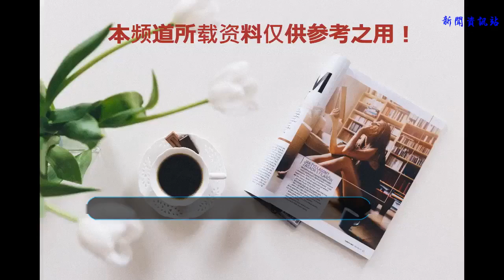坐擁204馬力，油耗卻低至7L！這合資SUV注重品質，更注重安全！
谢谢！
    近幾年，對于那些愛好旅行的愛車人士來說。可以用來作為旅行的車很多，有傳統的轎車和MPV，但是他們都被兼具兩者優點的SUV給打敗了，現在市面上主流的SUV都兼備轎車的動力以及操控以及MPV的大空間優點。這也是為什么國內現在熱衷于自駕游的人都首先考慮SUV的原因。標致本來是一個不做SUV的汽車企業，因為他們本國市場對于SUV并沒有像國內這樣的火熱，相反他們卻更喜歡轎車和MPV，但是在國內的合資車企想要發展，那他們的戰略就必須與市場的風向標保持一致。標致也不列外，早先造出來的3008也只是一臺打著Crossover旗號的跨界車。但是卻不能得到市場的認同啊，最終在3008第二代的時候，此車搖身一變成為了一臺SUV，并且它還根據市場需求將軸距增加了55MM因此在國內它也叫4008。如果你們要問我為什么SUV適合作為旅行車，那么你看到這臺4008你可能就知道答案了。它有著市面上幾乎所有的主流配置。下面我來說說它的高配GT版本車型所存在的以下三個優勢。

    首先，標致4008是一款舒適性以及操控性做得非常優秀的SUV車型。真皮座椅以及真皮小型方向盤，座椅包裹性做的很不錯，減輕駕駛疲勞感很有幫助，真皮小型的方向盤，有些覺得小型方向盤不好，但是我覺得這是標志故意為之，它并不是不好，這是為了減輕駕駛強度，提升我們的轉向手感。方向盤后面是一套電子助力轉向系統，它的轉向手感隨車況變化，低速時的輕便到高速時的沉穩，以及過彎時的精準度，進彎道以及出彎到根本不需要過多的修正，還有彈性十足，兼顧支撐和舒適性的懸架系統，一切都是為了良好的舒適感以及優秀的操控性而來。噪音的隔斷也是很有成效的，即使車速達到了120KM/H ，但是在車內依舊能保持靜，一點也不影響交流和聽歌。此外雙區空調以及后排出風口也是主流該有的它都有。

    其次，標致4008是一款非常注重安全方面的SUV車型。6安全氣囊（前排雙氣囊，前排座椅側氣囊，前后貫穿式側氣簾），ISOFIX兒童安全座椅固定裝置，ESP電子穩定系統，前后雷達等等，此車搭載的ADAS駕駛輔助系統，可以實現自適應巡航，車道保持，盲區監測以及緊急制動輔助等功能。這些東西不正是我們長途旅行時跑高速所需要的嗎？它能夠讓你的旅途變得更加有保障。

    最后，標致4008還是一款動力非常強勁的SUV車型。380 THP 渦輪增壓直噴發動機：采用高效的Twin Scroll雙渦管渦輪增壓技術、CVVT連續可變進氣正時系統、高壓缸內直噴技術和全鋁合金輕量化設計，以功率150kW/扭矩280N·m的強勁表現傲視同儕，其百公里油耗更是僅在7L左右。,成就出色的動力性與燃油經濟性。這臺發動機帶動質量1525KG的車身也是戳戳有余了。不管你是超車還高速行駛，它的動力隨時供你調配。

    總之，標致如今雖然是一個并不怎么被國內市場認同的合資車企，但這病不代表它造不出實力強悍的SUV車型或轎車。像我們今天的主角標致4008可謂是充分的詮釋了標致這個老牌合資車企所具有的實力，畢竟如今同價位的合資車型中，能夠在舒適性、操控性、安全性和動力性能以及燃油經濟性碾壓標致4008的SUV還真的沒有。